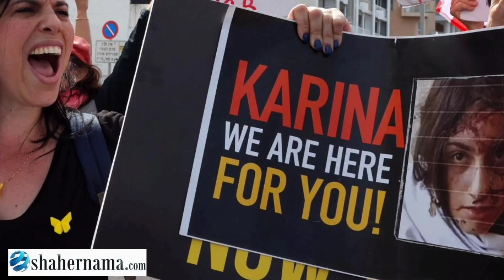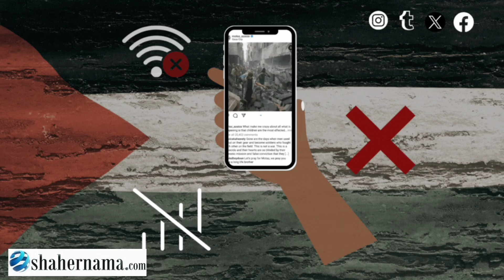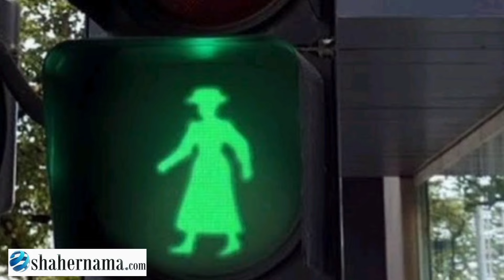मोदी ने परचा भरा। नेतन्याहू परेशानी में اردو خبریں News In Urdu